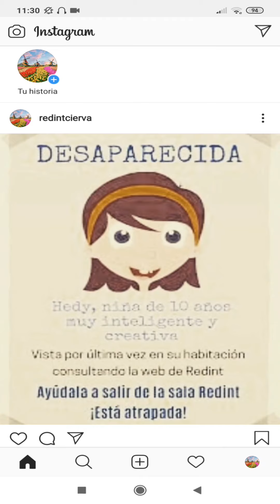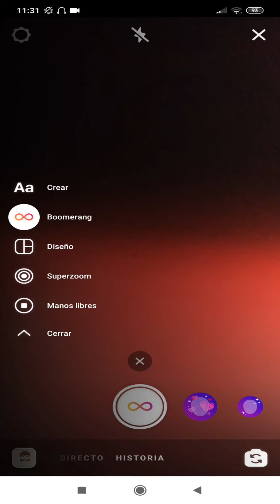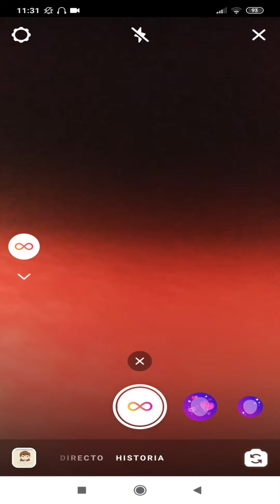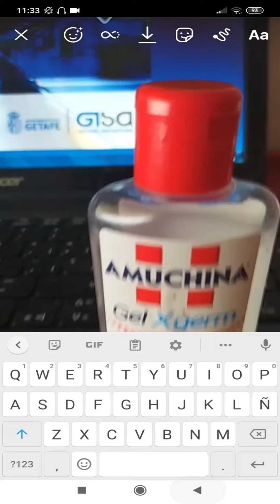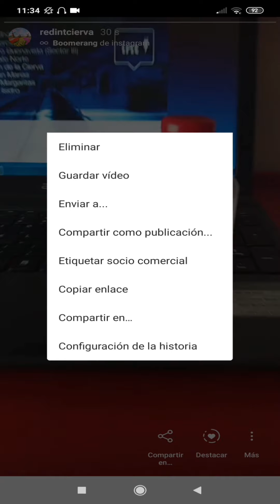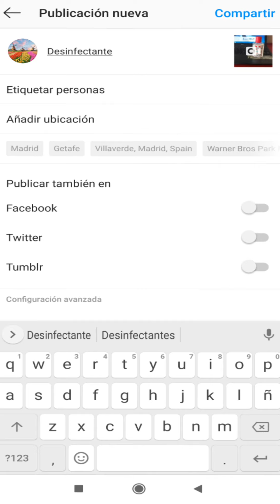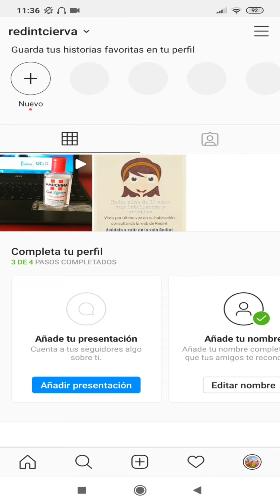INSTAGRAM: CREAR BOOMERANG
En este vídeo vamos a explicar cómo crear un Boomerang, esta opción permite crear pequeños vídeos de 3 o 4 segundos que se repiten en bucle, es decir, si realizamos una acción en el vídeo, esa acción se repetirá de forma continua. Para ver todos los vídeos pincha en el siguiente enlace